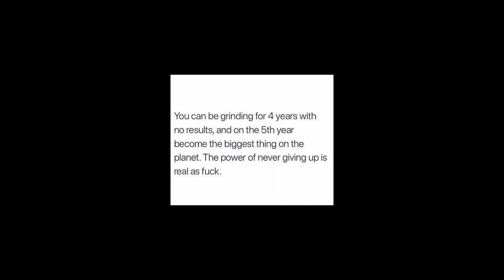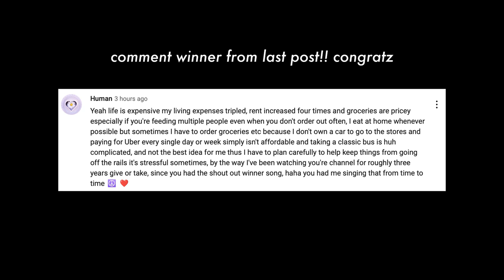I dropped out of high school 5 years ago... what now?